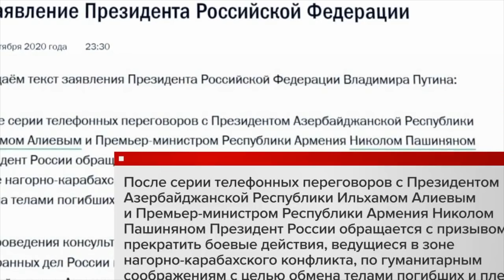Карабах - это ДНР для Азербайджана.Ловушка Кремля работает